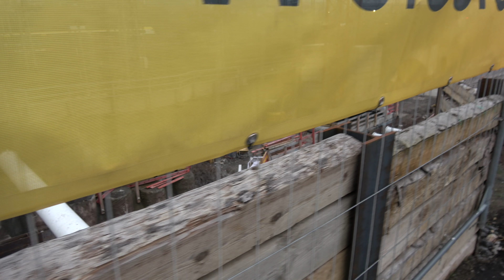S-Bahn Tunnel - Wolframstraße | 5.2.2021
Cappuccinokässle:
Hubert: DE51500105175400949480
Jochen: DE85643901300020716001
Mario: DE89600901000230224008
Vielen Dank :-)